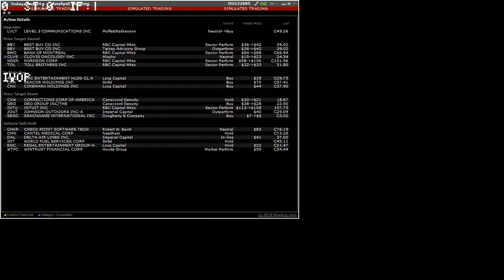160824 analyst actions